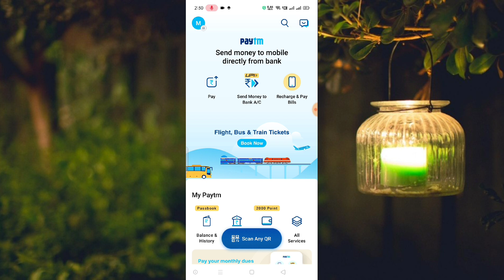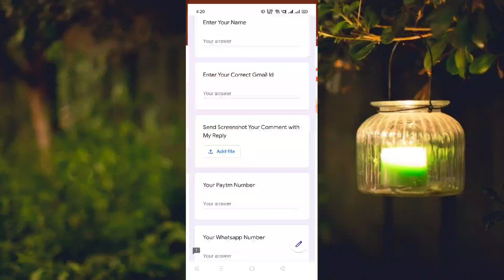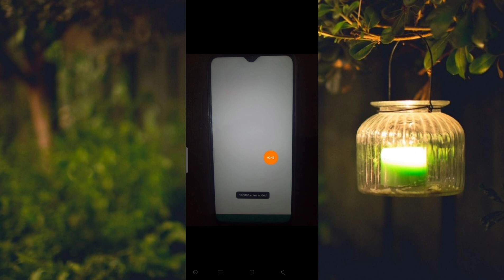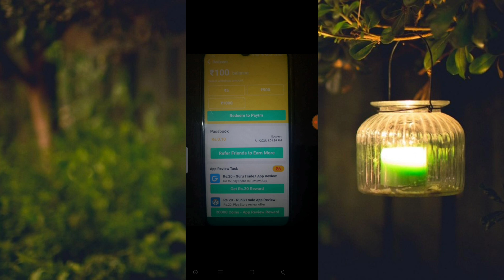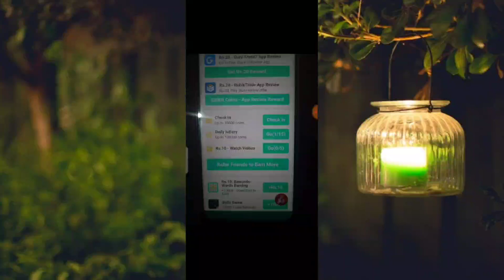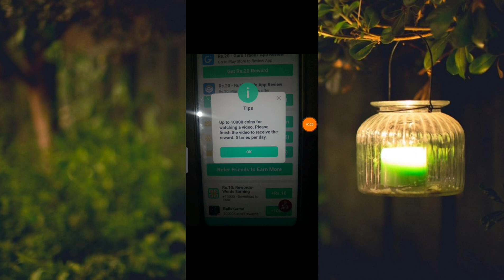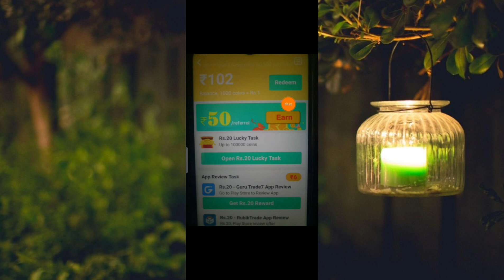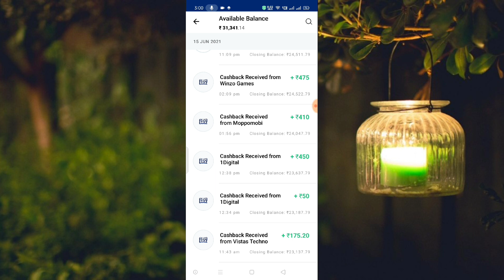Earn ₹500 Cash !! Money Earning Apps Tamil | Earn Money Online Tamil | Online Part Time Job Tamil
xx xx xx xx xx

📮🔸🔹🔶🔷 Social Media's : 🔷🔶🔹🔸

💖 Tata & Bye Byee 💝